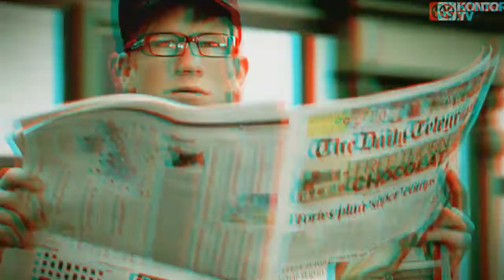43.2-Scooter - The Sound Above My Hair (DJ VF 3D Video) by DJ VF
A DJ VF 3D Video.
"New !". An official video. All rights to Scooter, Kontor records, Kontor media. I don't earn any money, i just made it to give my love of Scooter to all posses all over the world. If you want a better quality, you can change it at the bottom of the video window